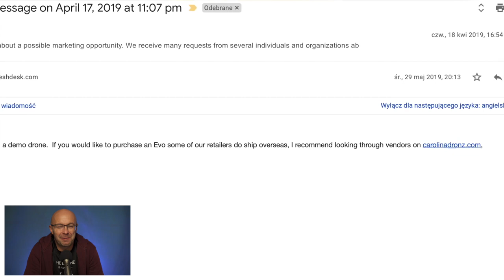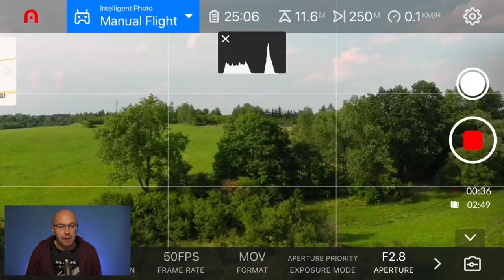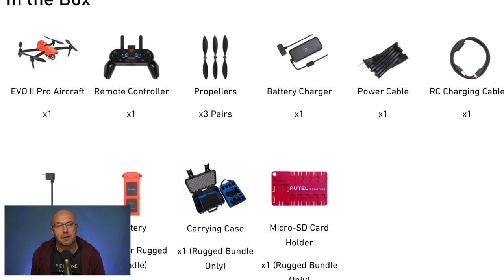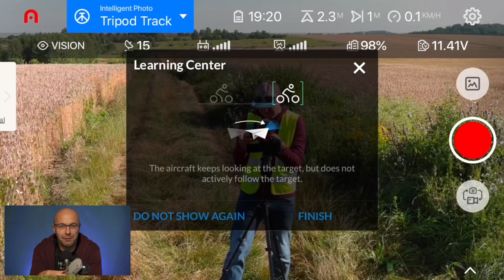AUTEL EVO Lite - czy faktycznie to będzie kolejny DJI Mini Killer?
🕑 TIMESTAMPS:

0:00 Intro
0:16 Najpopularniejsze obecnie modele
0:46 Czego się spodziewaliśmy
1:10 Najtańszy obecnie Autel z matrycą 1"
1:36 Moje miłe doświadczenia z dystrybucją Autel w Polsce
2:15 skąd miałem Evo II PRO do testów?
2:47 Czego zatem możemy się spodziewać 28 września?
5:22 Oczekiwania vs. rzeczywistość...
5:55 Podsumowanie